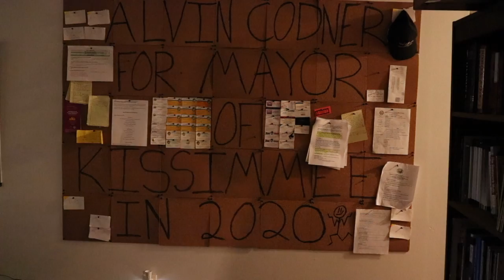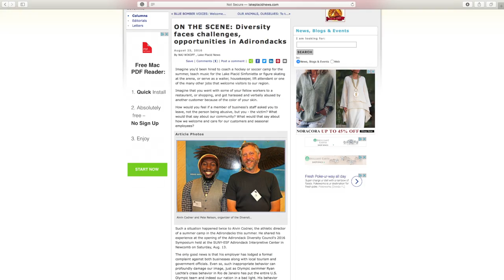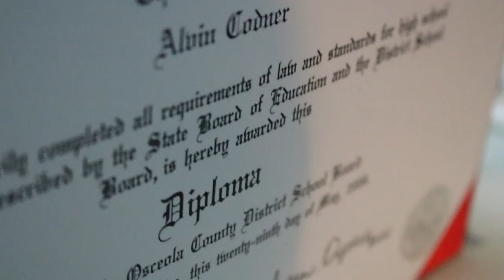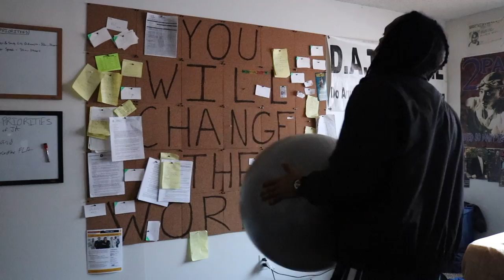Qualifications Don't Validate You by Alvin Codner